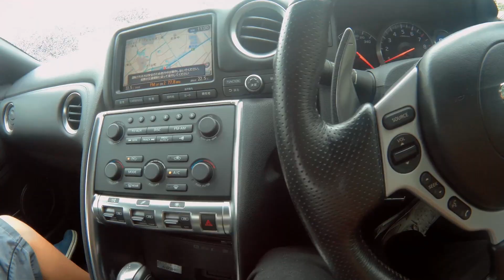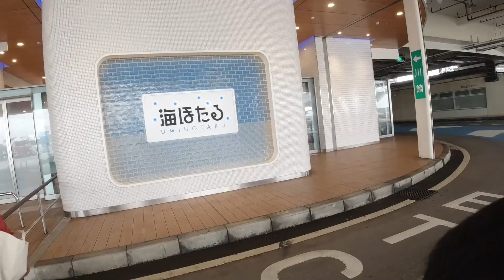R35GT-Rでドライブ！やっぱり日本最強！日産GT-R最高！編【ドライブ旅総集編②】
こんなご時世ですので
ドライブ旅シリーズはちょっと総集編です笑
今回はお待ちかね(？)R35です！
やっぱり日産GT-Rはとにかく速いです！
前期型vs後期型、その進化に驚きです！
やっぱりGT-R最高！ドライブ楽しいです

その圧倒的パワーは持て余しますが笑

①初期型R35で新東名120キロ区間
②後期型R35で千葉ドライブ！